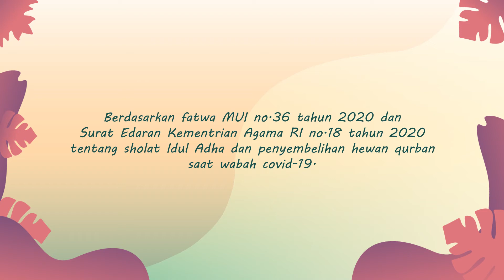Nyaman Berkurban, Aman Pelaksananya